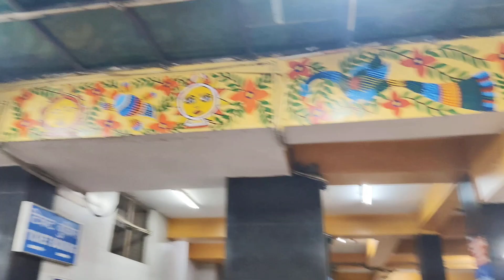😥 मायके आ तो गई फिर भी ख़ुशी नहीं हुई ☹️ | Richa Zilla Vlogs | Family Vlog | Mayka Journey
Is vlog mein maine apne mayke jaane ki tayari dikhayi hai. Station tak chodne mere hubby aaye the, aur hum sab ke liye kaafi emotional moment tha jab unhone apni beti ko drop kiya.

Mayka vlog
Family vlog emotional
Beti papa emotional moment
Train station vlog
Indian family vlog
Mayka ki tayari
Husband wife emotional
Mayke ki journey
Travel with kids
Papa beti ka rishta
Daily vlogs
Vlog